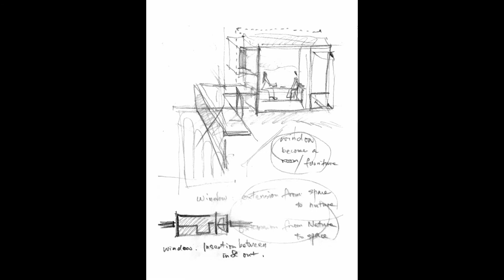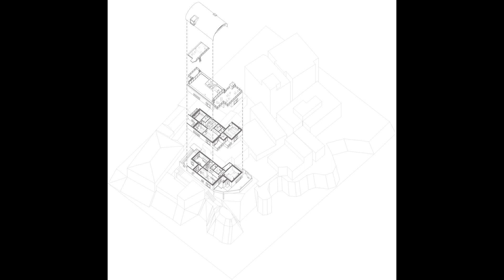CHINA | Renovation of Captain's House / Vector Architects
Architects: Vector Architects
Area: 470 m²
Year: 2017
Photographs: Xia Zhi, Howard Chan, Chen Zhenqiang

Text description provided by the architects. Captain’s House locates on the southeast end of Huangqi Peninsula, Fujian Province. The damp and erosive nature of seaside caused the unsafety of the existing structure and large-area water leakage during over 20 years of use, which, of course, become the main design issues to be addressed. Furthermore, the captain hopes to add a third floor to the existing structure which can accommodate their current lifestyle.

Our design work starts with the study of structural reinforcement. After a series of careful comparisons, we decide to add a layer of 12cm concrete wall to the original brick masonry walls. This strategy brings us extra potential to make a better quality of space.

Layout

The intervention of the new concrete wall allows us to re-manipulate the layout to some extent. Both of the original bathrooms at the first floor and the second floor are moved from the sea-viewing side to the side close to the neighbour, so that the living room, dining room and master bedroom get not only better view but also more natural light and fresh air.

"WIndow-Furniture" System

The locations and forms of openings also get carefully reconsidered. The new concrete window frame sticks out from the outside wall, which prevents excessive rainwater from seeping into the window from the wall surface. The thickness is then designed into “window-furniture” system: window is no longer a simple opening, but serves as a medium space situating between nature and the interior space.

Vault

We choose vault to be the structural form of the third floor. It reduces the possibility of water leakage to an extreme for it barely allows any rainwater to stay. Vault is directional. It connects two sides of sea with dramatically different characters: one being the serene sea whereas the other one being the noisy port. This added floor serves as a multifunctional living space: it accommodates visiting family and friends and functions perfectly as a gym or an activity room as well. Additionally, since the captain’s family is Christian, this space is also intended to be a family chapel.

At dusk, the gentle light comes out from the translucent glass blocks. We hope the house gradually becomes the carrier of emotion for the captain’s family, and gives deserved dignity and decency to the daily life of ordinary people, which is particularly meaningful under the current circumstance of China.